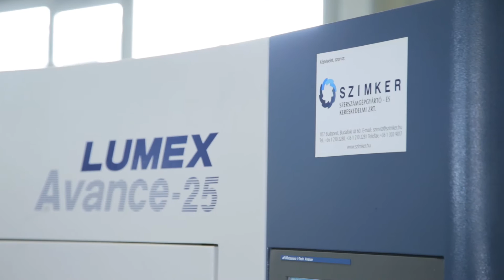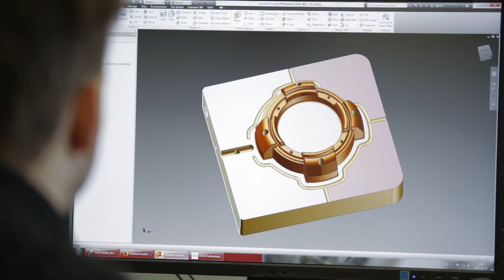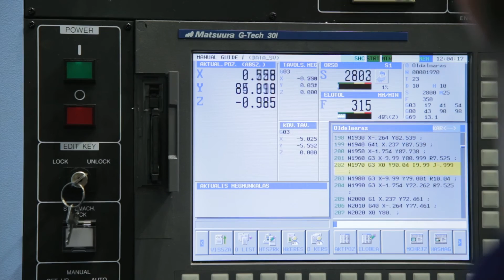Egyedülálló Matsuura Lumex hibrid technológia a Plast elektro Kft.-nél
A ságvári telephelyű Plastelektro Kft. Európában elsőként immáron több mint fél éve használja sikerrel a japán Matsuura hibrid lézerszínterező- nagysebességű maró megmunkálóközpontját, a Matsuura Lumex Avance 25-öt.

A videóban Lengyeltóti Zsolt, a Plastelektro munkatársa beszél a hibrid megmunkálás helyéről a szerszámgyártásban, illetve beszámol a technológiával kapcsolatos tapasztalatairól és az általa nyújtott előnyökről.